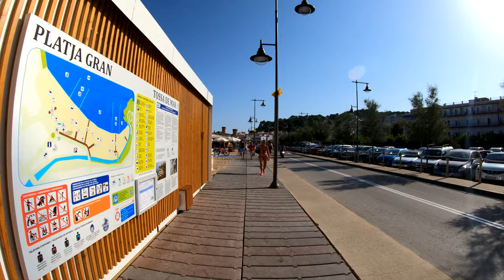⁴ᴷ TOSSA DE MAR walking tour 🇪🇸 Costa Brava, Catalonia, Spain (part 1) 4K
[EN] 4K walking tour and visit of Tossa de Mar, Costa Brava
[FR] tour à pieds et visite de Tossa de Mar, Catalogne, Espagne 4K,
[ES] Recorrido a pie y caminata en Tossa de Mar, Costa Brava
[DE] Im Tossa de Mar spazieren gehen, Spanien